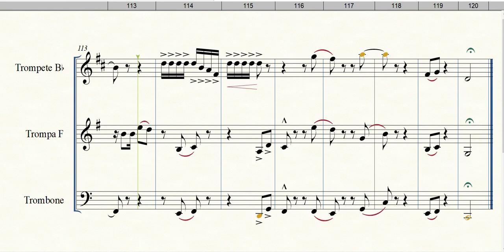Medley Infantil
Formação: Trio de Metais(Trompete. Trompa e Trombone)
Gênero: Pot-Pourri
Compositor: Vários
Arranjador: Deivid Santos
Equipe do Portal Brasil Sonoro